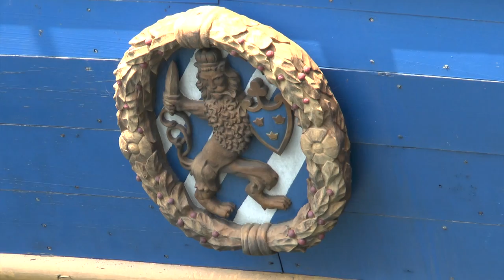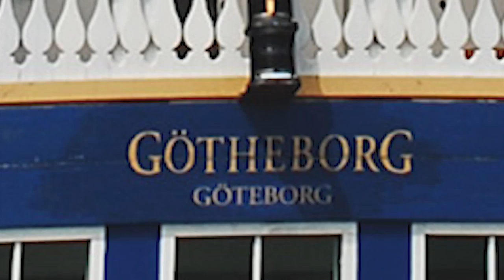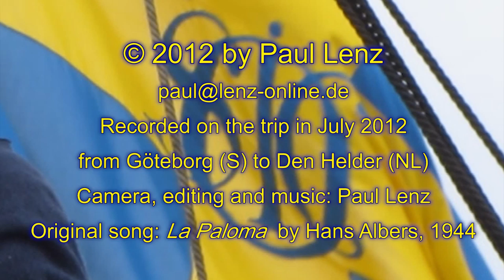Sailing with Götheborg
Sailing with "Götheborg". I want to show what sailing means according to the words of the old song "La Paloma". And I tried to show a real original sailing ship, so I tried to avoid any modern equipment like radar, engines, mobile phones etc. Subtitles with English and Swedish translations of the song are available!